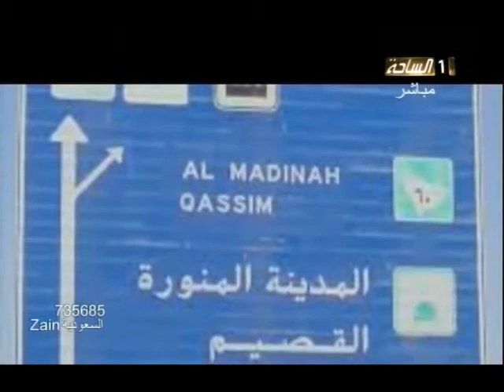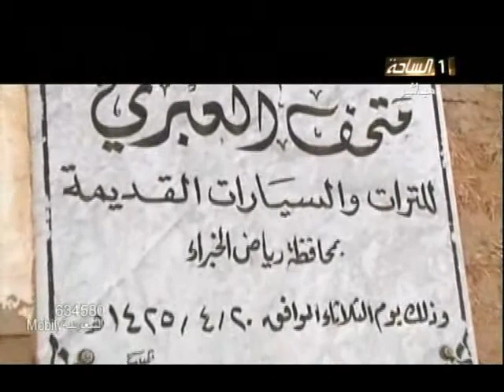شاعر_المعنى4 | حلقة 8 | تقرير محافظة رياض الخبراء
قناة الساحة الفضائية - المجتمع الواحد